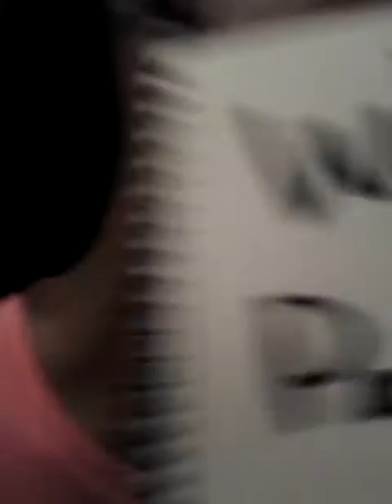White parents vs. Black parents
Featuring Na'Miyah  and Laila